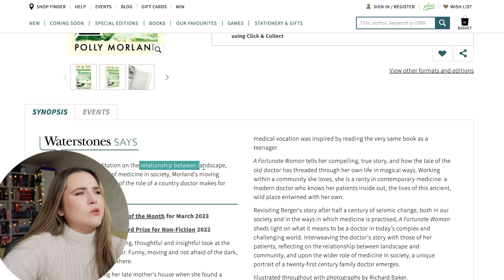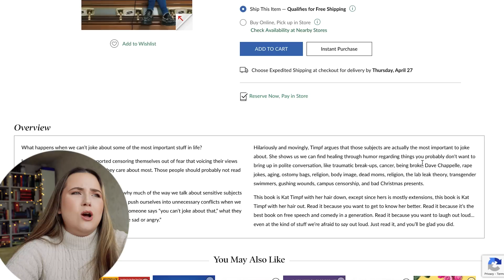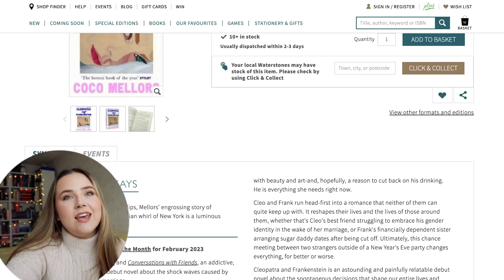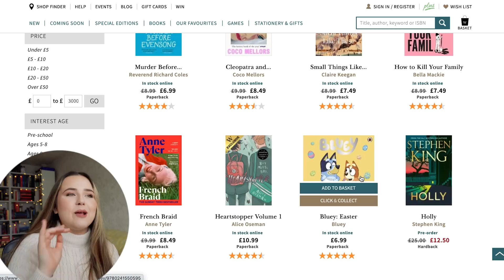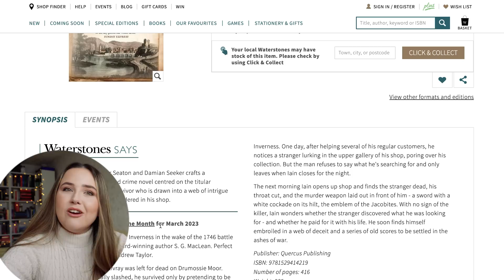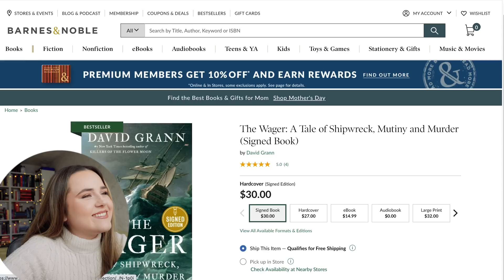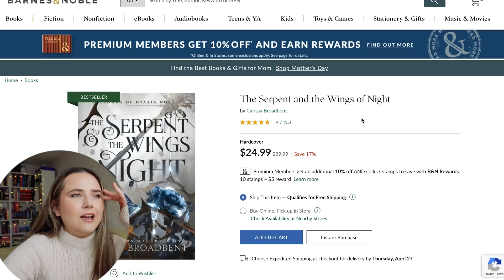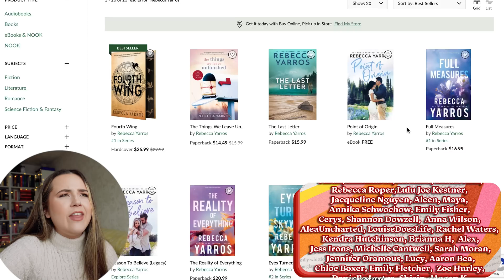the BATTLE of Barnes & Noble and Waterstones